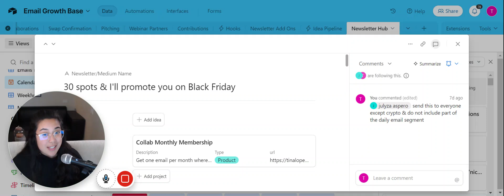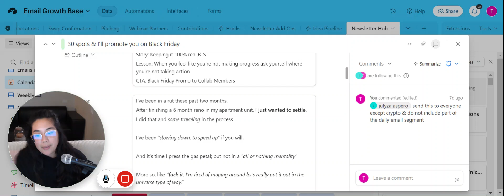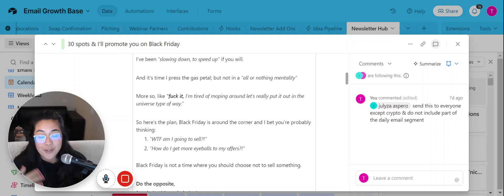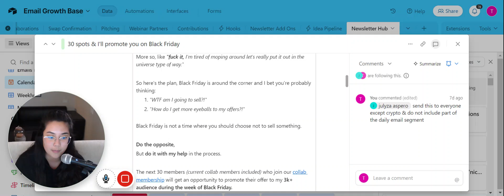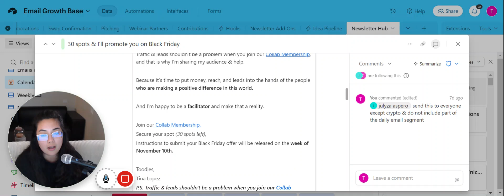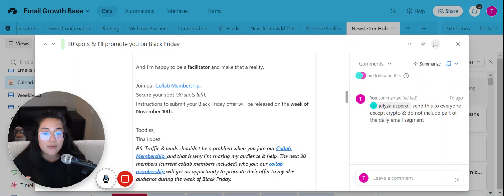30 spots & I'll promote you on Black Friday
The speaker discusses her recent travels and personal life changes, emphasizing the importance of balancing personal priorities with business goals. She encourages viewers to take advantage of the upcoming Black Friday sales period and promotes her membership program, which offers support for selling during this busy season.

Chapters
00:00 Introduction
00:24 Recent Travels and Personal Life
01:25 Importance of Business Flexibility
02:36 Opportunity in Q4
03:29 Promoting Offers for Black Friday
04:49 Membership Promotion
05:14 Conclusion

Action items
Prepare your offers for Black Friday
Balance personal and business priorities